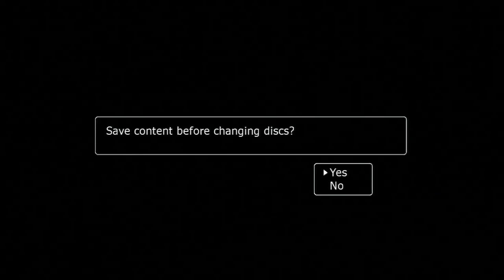Let's Play Blue Dragon- Episode 036- Flying Away From Disc 1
We commandeer a Mechat and go after Nene, in the Disc 1 finale.